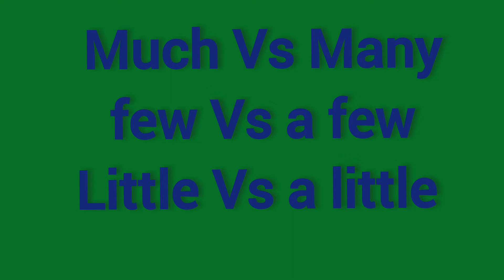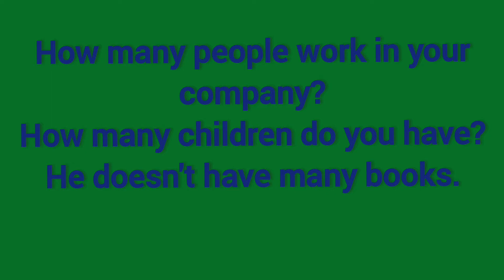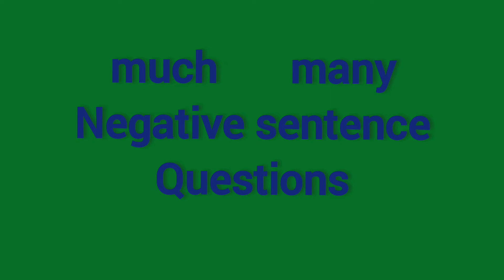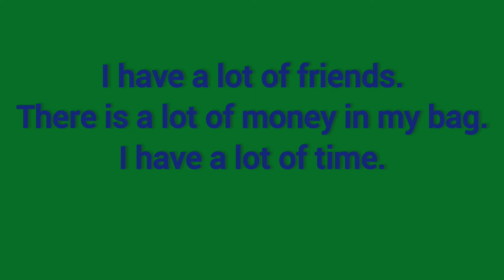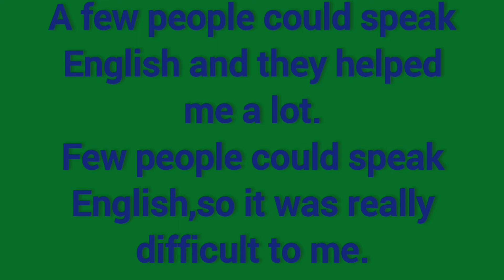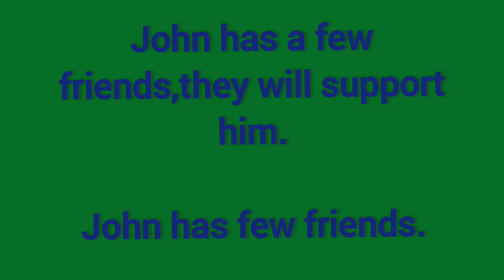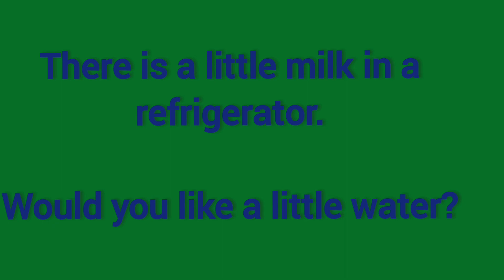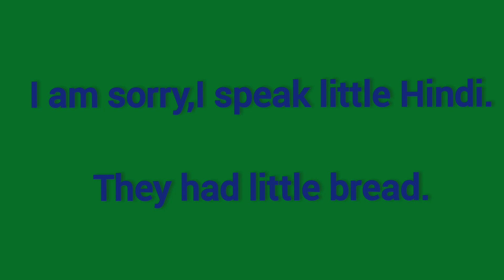How to use this Confusing words? தமிழ் வழி ஆங்கிலம்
How to use confusing words?சில குழப்பமான வார்த்தைகளை எப்படி உபயோகிப்பது என்பதை இந்த வீடியோவில் தெளிவாக பார்க்கலாம்.